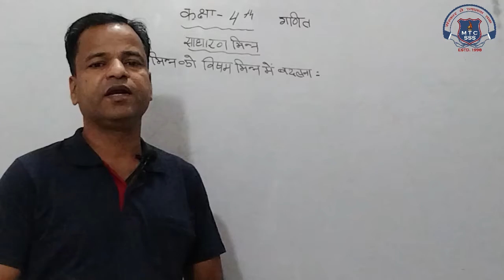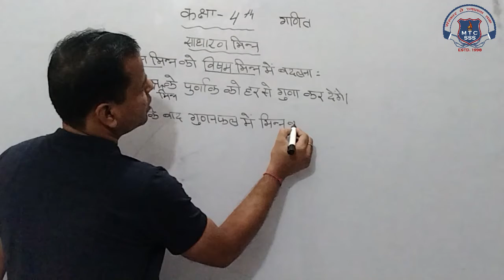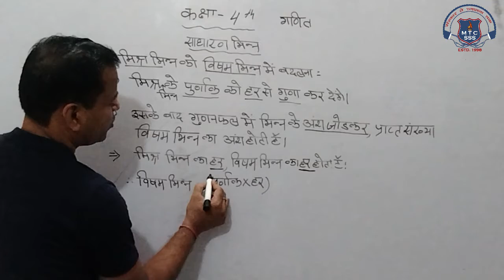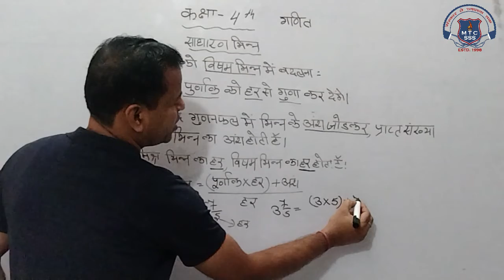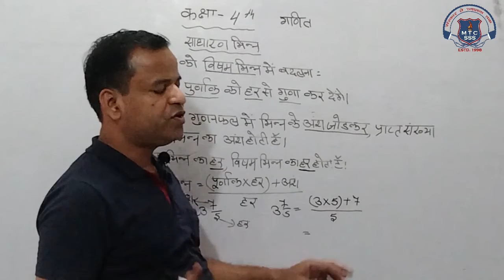4th Math 08 Dec 2020